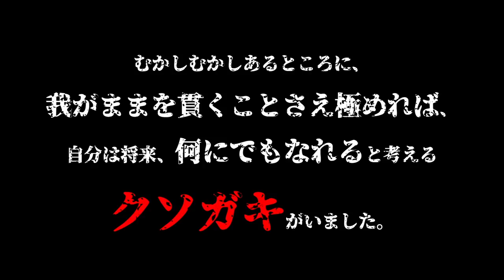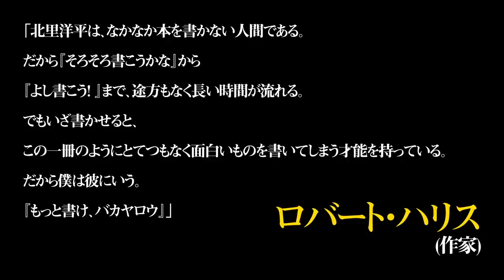窪塚洋介が大絶賛したものを、ＧＡＣＫＴが猛烈に突っ込む、渋谷で話題沸騰の新刊『ワルあがき』PV 北里洋平著 漫画・キャラクターデザイン たなか亜希夫（軍鶏、リバースエッジ大川端探偵社、etc）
王様のブランチ、ブックランキングで驚きの3位にランクイン！
北里洋平著『ワルあがき』は、amazon他にて絶賛発売中！

「諦めることを諦めた」主人公が、
人生という物語を通してぶつかる様々な葛藤や問題を、

「キング」が教えてくれるヒントを手掛かりにクリアしていく、
活字と漫画が融合した、
冒険活劇のようなストーリー仕立ての新感覚【自己啓発書】。

 インパクト抜群である、
この本の漫画・キャラクターデザインを担当したのは
『軍鶏』『リバースエッジ大川端探偵社』などの作者 たなか亜紀夫さん。

半透明の表紙には箔押しで、
世界を舞台に活躍する書道家、憲真氏のダイナミックな題字。

窪塚洋介さんやＧＡＣＫＴさんの推薦コメント。

コラボ、と言うにはあまりに豪華な面子に加え、
日米同時発売、
応援クラウドファンディングがわずか数日で目標達成、
など話題が尽きない『ワルあがき』。

他にも元ボクシング世界チャンピオン 徳山昌守さんを始め、
自由人 高橋歩さん、作家  ロバート・ハリスさんなど、
名だたる著名人が大絶賛コメントを寄せている。

−窪塚洋介 (俳優)

「おいおい、ヨーヘイ! 実物より100倍絵が格好良すぎだろ! 」
−GACKT (ミュージシャン)

「現役世界チャンプだった俺のもとに、調子にのって道場破りにきた若僧が、シロウトだと知ったのはリングの上でのことやった。バンテージの巻き方もろくに知らないクソガキ。遠慮なくフルボッコにしてやりました。(笑) 調子にのり過ぎぐらいじゃないと、そんな挑戦できないやろ。クソガキ洋平、そのままいったれ。いてこましたれ! 」
−徳山昌守 (世界戦9回防衛 元ボクシング世界チャンピオン)

「北里洋平は、なかなか本を書かない人間である。だから『そろそろ書こうかな』から『よし書こう! 』まで、途方もなく長い時間が流れる。でもいざ書かせると、この一冊のようにとてつもなく面白いものを書いてしまう才能を持っている。だから僕は彼にいう。
『もっと書け、バカヤロウ』」
−ロバート・ハリス (作家)

「北里は、どうしようもない男だ。ただ、この男の持つ、唯一の力。『生命力』。これだけは、感じてみる価値がある」
−高橋歩 (自由人)

「10年後、俺が大人になった時、学芸会じゃなくて、現実社会での自分の役が決まるんだ！　社長、政治家、芸術家、サラリーマン、八百屋、洋服屋、スポーツ選手。いつか社会人になるこのクラスメイトたちと一緒に、自分の本当の役を決めなきゃいけない。だとすればさ……、俺は自分がやりたい役をやる。今も。これからも。それで、10年後、俺が大人になっても、俺は俺のやりたい役を選べばいいってことだよね？」

 このヒントと気付きを武器に、主人公は学芸会の主役を勝ちとる。

 その後、12歳で南米に渡った主人公は、中学生にして世界一のサッカーチームの試合後の更衣室に忍び込み、チリ代表キャプテンに挑戦状を渡し挑んだ日を皮切りに、伝説的な秘境チロエ島での放浪。キングから教わった【５倍の集中力】で半年間の受験勉強をクリアし慶応大学合格。大企業、日立製作所財務本部に就職を決め、在職中にナワバリを広げるために世界へ放浪し、タイでムエタイ選手への挑戦とリベンジの2連敗を経て、仲間が集う憧れのバーをオープンして楽しい日々を過ごすが、突如ボクシング世界タイトル９度防衛のチャンピオンにも挑戦。生涯３連敗目を期したが、挑み続けた人生をもとに25歳で自伝を出版して大ヒット。結婚と第一子の誕生を機に独立し出版社を創業した先に待っていたのは……。

主人公が困難にぶちあたり、葛藤が生じるたびに出現するキング。彼の熱量の高い言葉は、現実という壁にぶつかっている全ての読者の背中を押してくれる。

「諦めることを、諦めろ！　それが覚悟だ」
「本音を無視して勉強している受験生のほとんどは、嫌だ嫌だと思いながら3年間の高校生活を 勉強に費やして、そのあげく 、受験も失敗するんだよ 」
「５倍の集中力？　やれんのか？　やるならその世界の入り方を教える」
「先に結果さえ 決めれば 、夢なんてのは簡単に叶う 」
「描いた夢にはオトシマエをつけるんだ」

 キングに導かれるようにして、主人公は悩み、挑戦し、そして届かないようにみえた夢を叶えていく。その道のりは爽快なまでに奇想天外。

挑戦フェチな主人公が
キングが教えてくれるヒントを手掛かりにクリアしていく
【新感覚の自己啓発書】。

無謀ともいえるこれらの夢を、主人公がどう叶えていくのか。
その方法や思考方法は一見独創的だが、
一歩踏み出しさえすれば
必ず誰にでもできることなのだとも思わせられる。
「挑み残した夢」がある全ての人に手にとって欲しい、魂の一冊。